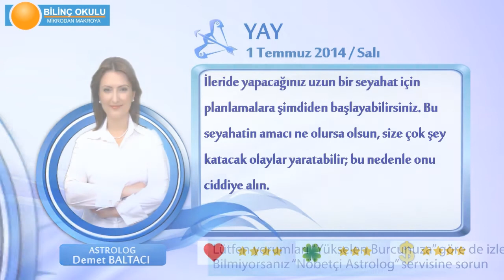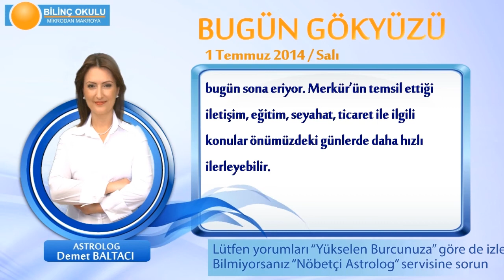YAY Burcu, GÜNLÜK Astroloji Yorumu,1 TEMMUZ 2014, Astrolog DEMET BALTACI Bilinç Okulu